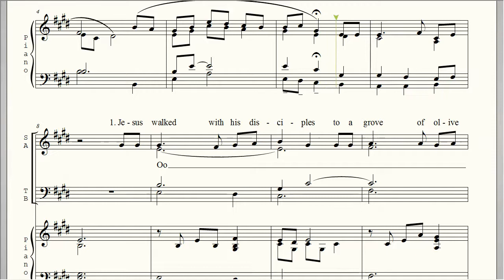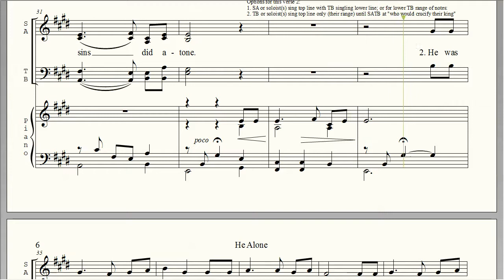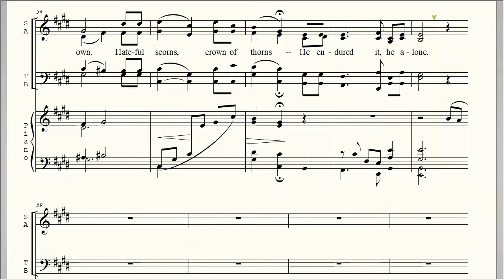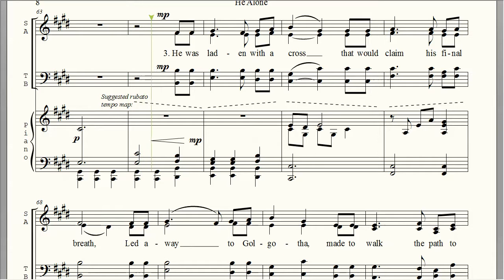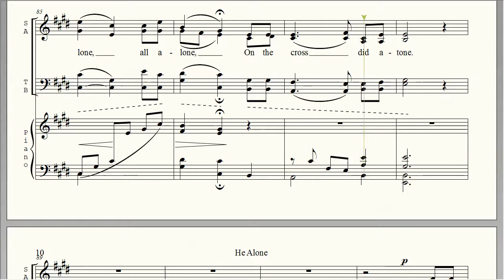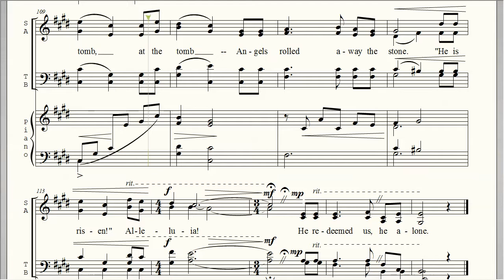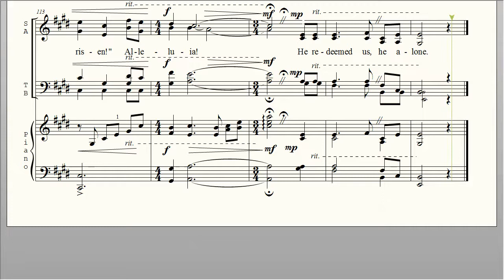He Alone (original song by Fen Frehner)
This is an original narrative anthem depicting the last major scenes related to Jesus Christ’s mortal mission, with music, lyrics, arrangement, piano, and editing by Fen Frehner; and vocals by Matthew Curtis.